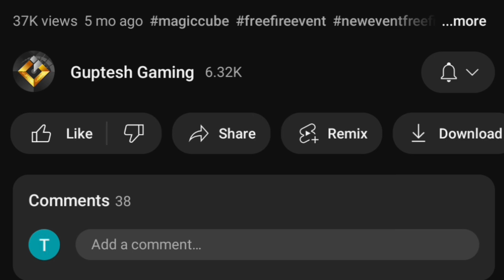HOW TO COMPLETE COMBO HERO EVENT FREE FIRE | COMBO HERO EVENT KAISE PURA KAREN | FREE FIRE NEW EVENT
how to complete combo hero event in free fire
how to complete combo hero all levels
how to unlock combo hero 7 levels
how to complete combo hero event free fire today